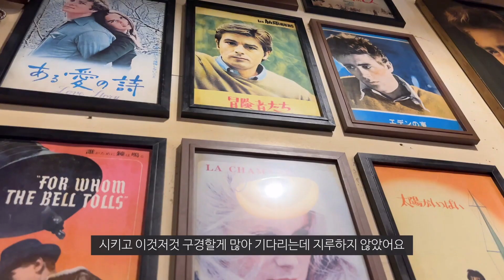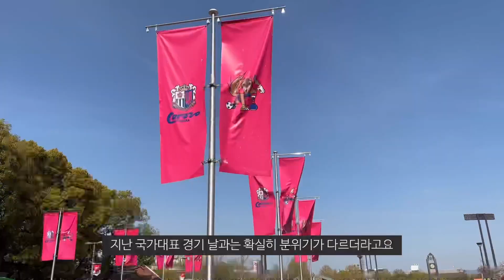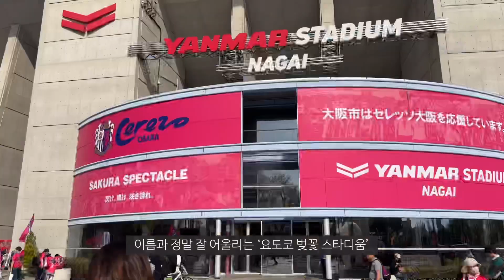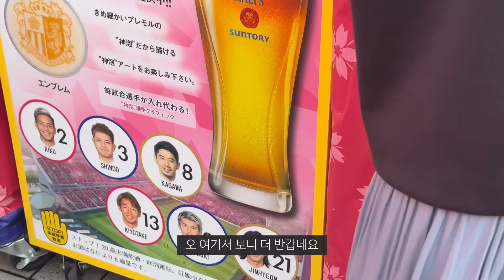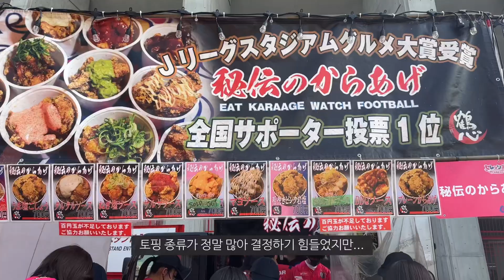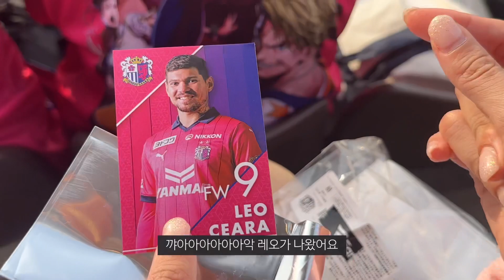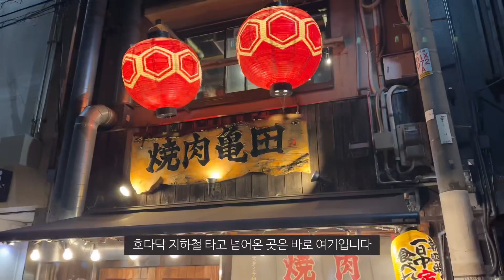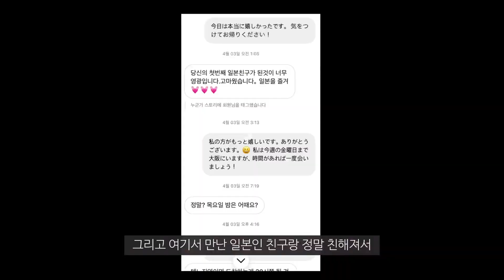[축구VLOG] 봄에 꼭 가야하는 축구 경기장🌸⚽️ | 요도코 벚꽃 스타디움 | 세레소 오사카 vs 요코하마 F.마리노스 | 얀마 스타디움 나가이 | J리그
안녕하세요 진땡입니다⚽️💙

이번 영상은 이름부터 벚꽃이 들어가는 세레소 오사카의 구장 🌸요도코 벚꽃 스타디움🌸에서 본 홈 경기입니다💗

사실 이번 오사카 여행의 핵심이라고 할 수도 있는데요! 벚꽃과 축구🌸⚽️ 너무 예쁘죠 😊

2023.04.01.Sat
세레소 오사카 vs 요코하마 F.마리노스

TIME LINE
[00:00] Preview
[00:21] 카레 맛집 추천
[01:10] 오사카성 벚꽃 구경
[02:45] 경기장 구경
[04:30] 세레소 오사카 스토어
[07:12] 세레소 오사카 vs 요코하마 F.마리노스
[12:35] 오사카 야키니쿠 맛집 추천
[13:53] 비하인드썰